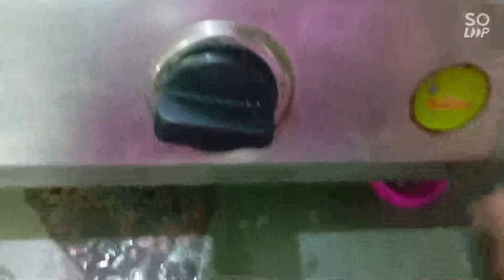चार खाली बोटल गैस पर रखो फिर देखो कमाल😱 न्यू किचन टिप्स/Kitchen hacks/home tips/money 🤑 saving tips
instagram 🆔 pinkypandey 0581

Regards
pinkalpandey
pink